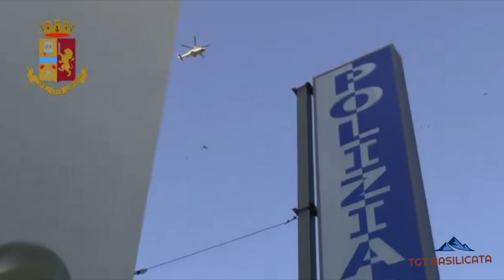TG7 Basilicata News 6 Agosto 2020. Arresto, Incendi, Rettrice, Elis Petty, Colobraro.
- Arrestato un uomo di Matera già sottoposto al divieto di dimora.
- I Vigili del fuoco di Potenza, sono intervenuti a Ruoti.
- La Rettrice dell'Università di Basilicata ringrazia per gli ottimi risultati conseguiti.
- Primo anniversario della morte di Elis Petty ex ghetto de la Felandina.
- Colobraro è più forte della jella e anche del Covid